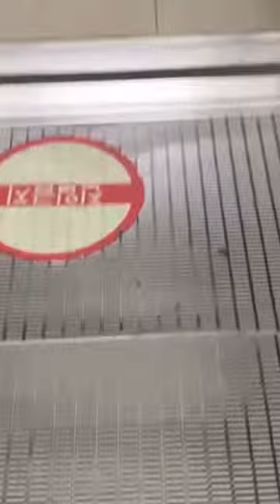BLOWING BLACK BUBBLES GOING BACKWARDS DOWN ESCALATOR IN KOREA 껌 #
DON’T FALL! BLOWING BLACK BUBBLES GOING BACKWARDS DOWN ESCALATOR IN KOREA

I thank you so much for your love and support!